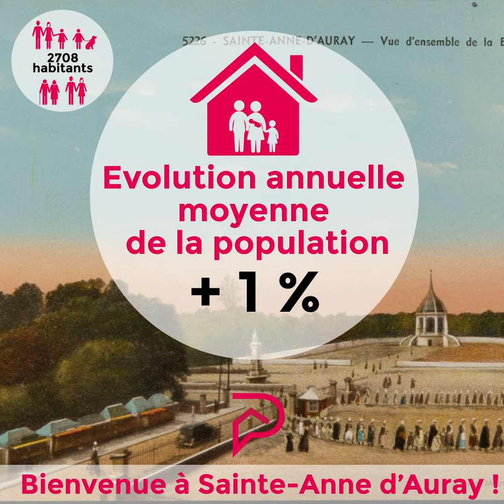SAINTE-ANNE D'AURAY, à la croisée des chemins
Idéalement située entre Vannes et Auray, Sainte-Anne bénéficie de nombreux atouts. Avant de devenir le plus grand lieu de pèlerinage catholique de Bretagne au XIXème siècle, cette petite ville était autrefois un simple hameau de la commune de Pluneret.